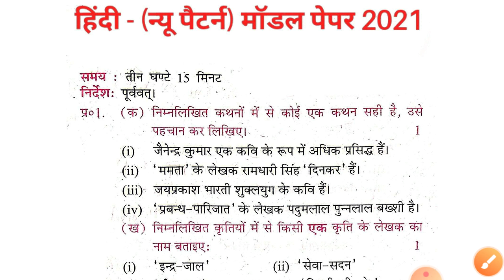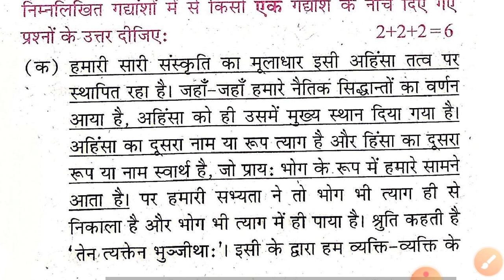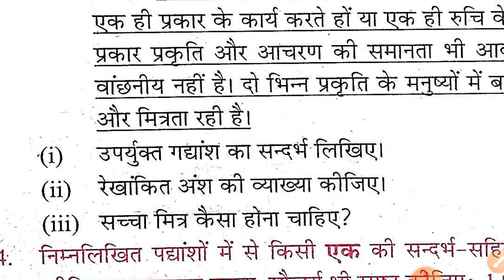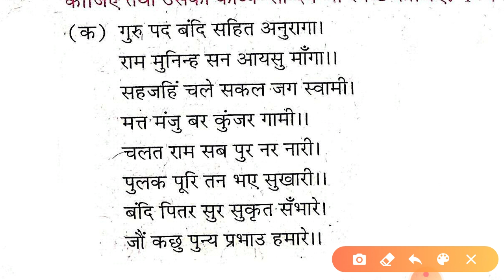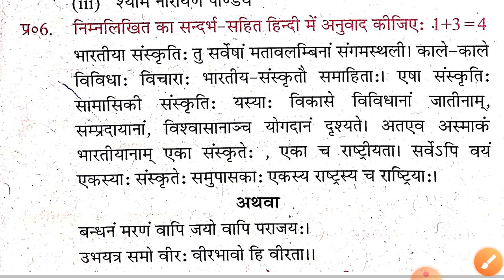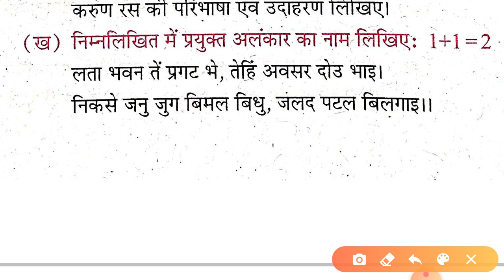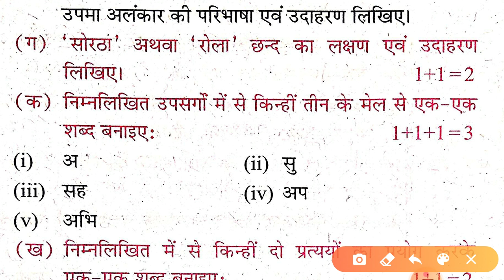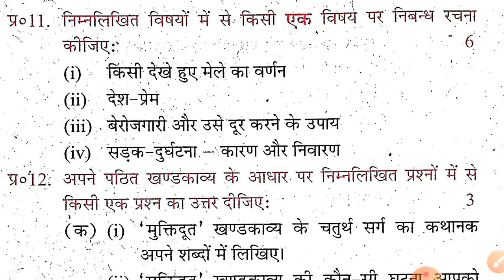covid 19 model Paper 2021 class 10 hindi /हिन्दी मॉडल पेपर 2021/हिंदी प्रश्नपत्र/high school model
covid-19 syllabus model paper 2021. hindi 10th up board exam 2021
highschool hindi model Paper 2021